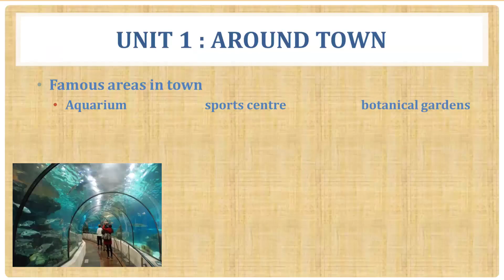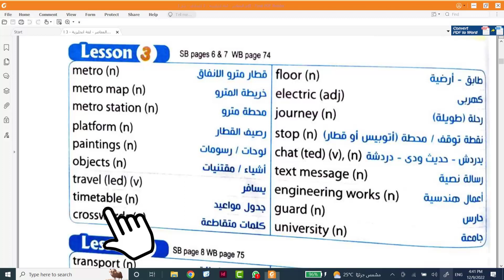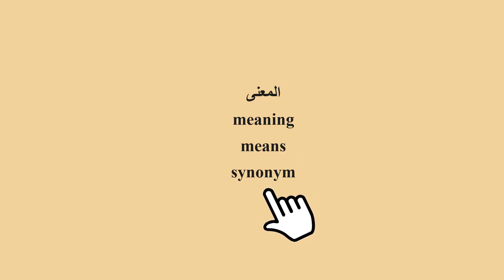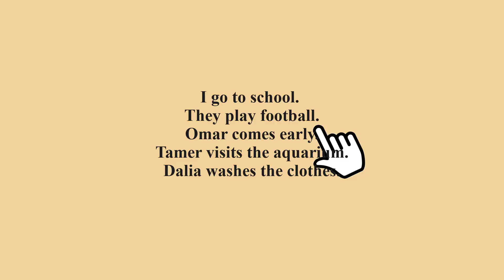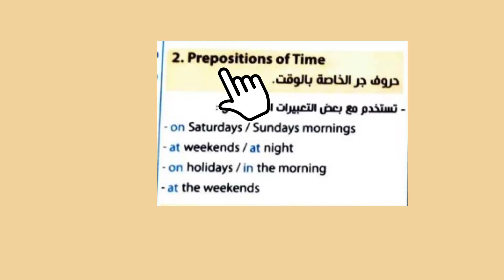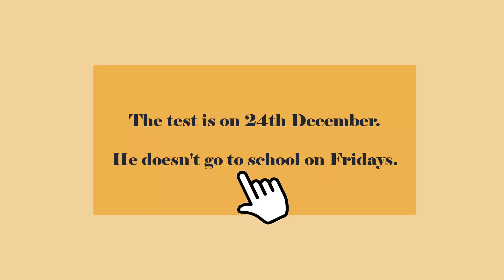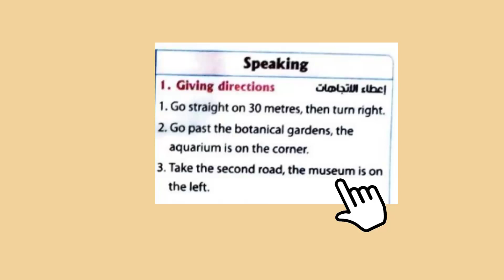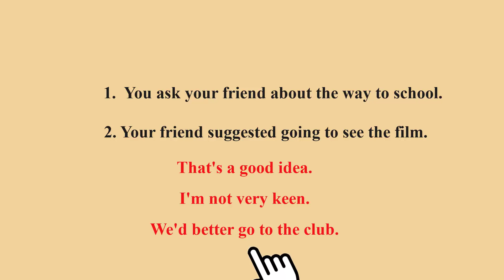2023 1st term revision on unit one مراجعة الترم الأول الوحدة الأولى الصف الثالث الإعدادي 2023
السلام عليكم ورحمة الله وبركاته إن فيديو 2023 1st term revision on unit one مراجعة الترم الأول الوحدة الأولى الصف الثالث الإعدادي 2023 من الأعمال المميزة التي تلقي الضوء على مجموعة من المفردات من الوحدة الأولى وكذلك prepositions, prefixes, suffixes والتي هي مهمة لطالب المرحلة_الإعدادية وخصوصا طالب_الصف_الثالث_الإعدادي الله أسأل أن يكون العمل محققا لرغباتكم ومعينا لكم على فهم المنهج
2023 1st term revision on unit one مراجعة الترم الأول الوحدة الأولى الصف الثالث الإعدادي 2023

إن شاء الله التمارين موجودة على القناة على الرابط التالى